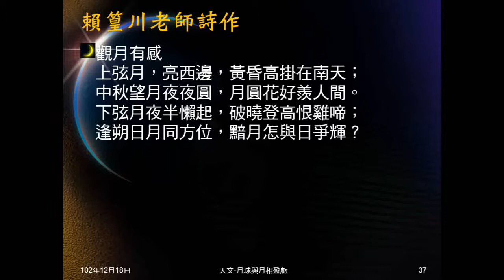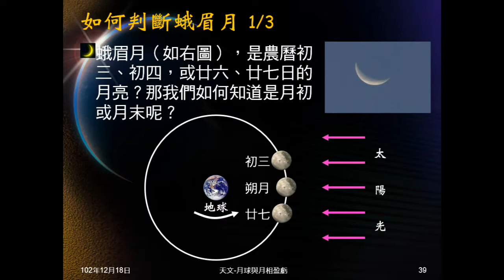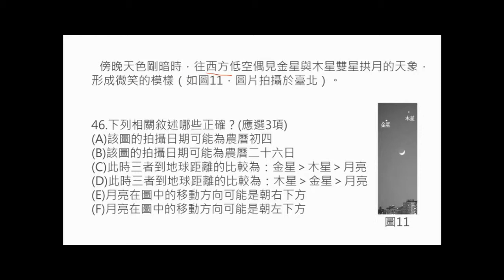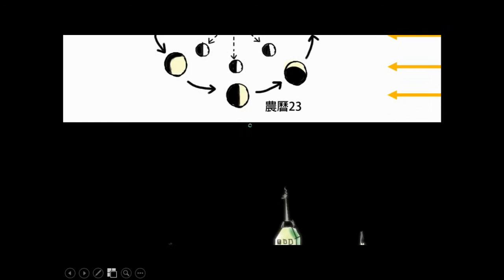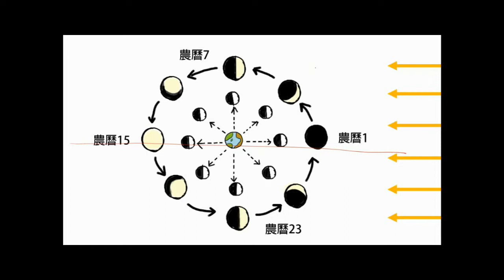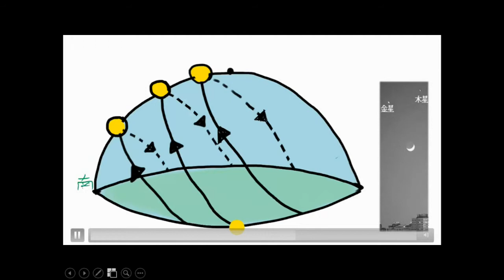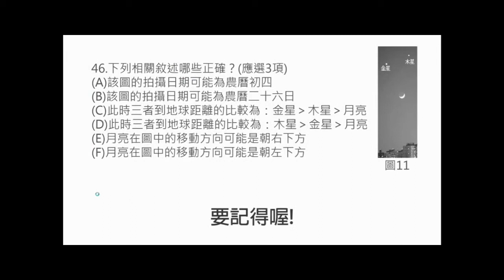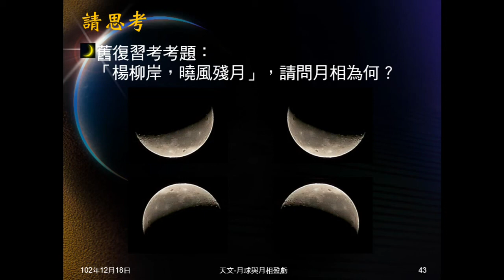102學年地科_天文17：月相盈虧（判斷蛾眉月）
先播放香港的月相影片，再說明何謂蛾眉月，如何判斷是月初或月末的蛾眉月。最後請同學思考舊復習考題的答案為何？